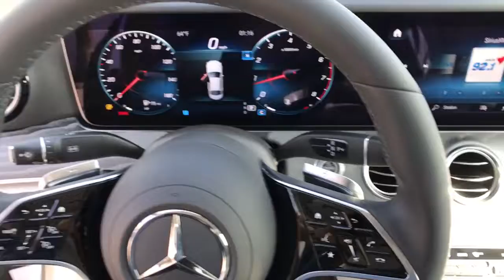2022 Mercedes-Benz E-Class Fresno, Clovis, Bakersfield, Modesto, Turlock CA NB097783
Polar White New 2022 Mercedes-Benz E-Class E 350 available in Fresno, California at Mercedes-Benz of Fresno. Servicing the Clovis, Bakersfield, Modesto, Turlock, CA area.

7055 N. Palm Ave

4D Sedan Polar White 2022 Mercedes-Benz 9-Speed Automatic E-Class
Wheels: 18 x 8.0 Twin 5-Spoke|Heated Front Seats|MB-Tex Upholstery|Radio: MBUX Infotainment System w/Navigation|Smartphone Integration|Apple CarPlay|Android Auto|Extended Mobility Tires|4-Wheel Disc Brakes|Air Conditioning|Electronic Stability Control|Front Bucket Seats|Front Center Armrest|Leather Shift Knob|Tachometer|ABS brakes|AM/FM radio|Adjustable head restraints: driver and passenger w/tilt|Alloy wheels|Anti-whiplash front head restraints|Auto tilt-away steering wheel|Auto-dimming door mirrors|Automatic temperature control|Brake assist|Bumpers: body-color|Delay-off headlights|Driver door bin|Driver vanity mirror|Dual front impact airbags|Dual front side impact airbags|Four wheel independent suspension|Front anti-roll bar|Front dual zone A/C|Front reading lights|Fully automatic headlights|Garage door transmitter: HomeLink|Genuine wood console insert|Genuine wood dashboard insert|Genuine wood door panel insert|Head restraints memory|Heated door mirrors|Heated front seats|Illuminated entry|Knee airbag|Low tire pressure warning|Memory seat|Occupant sensing airbag|Outside temperature display|Overhead airbag|Overhead console|Panic alarm|Passenger door bin|Passenger vanity mirror|Power adjustable front head restraints|Power adjustable rear head restraints|Power door mirrors|Power driver seat|Power moonroof|Power passenger seat|Power steering|Power windows|Radio data system|Rain sensing wipers|Rear anti-roll bar|Rear fog lights|Rear reading lights|Rear seat center armrest|Rear window defroster|Remote keyless entry|Security system|Speed control|Speed-sensing steering|Split folding rear seat|Steering wheel memory|Steering wheel mounted audio controls|Telescoping steering wheel|Tilt steering wheel|Traction control|Trip computer|Turn signal indicator mirrors|Variably intermittent wipers|Weather band radio|Auto-dimming Rear-View mirror|8 Speakers|Exterior Parking Camera Rear|Auto High-beam Headlights|Emergency communication system: Mercedes me connect|Navigation system: MBUX|Apple CarPlay/Android Auto